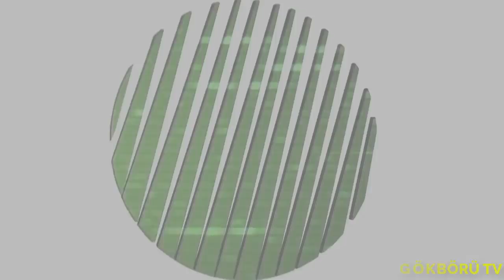TÜM DÜNYADA BÜYÜK SES GETİRECEK SİSTEM TSK ENVANTERİNE GİRİYOR ! YUNAN SPİKER BU SİSTEMİ GÖRMESİN !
Roketsan bu sistemle yine kendi üretimi olan yerli füzeler OMTAS,UMTAS,LUMTAS ve CİRİT'i bir çok farklı çeşitte tehdite karşı kullanılabilecek potansiyelde YALMAN sistemine entegre ederek bir araya getirdi. Yani kısacası bu sistem 4 tane birbirinden farklı füze sistemini aynı platform üzerinde taşıyıp ateşleme kabiliyetine sahip olarak üretildi.